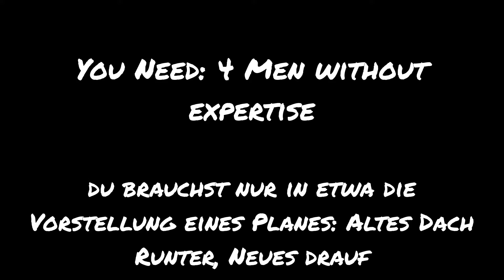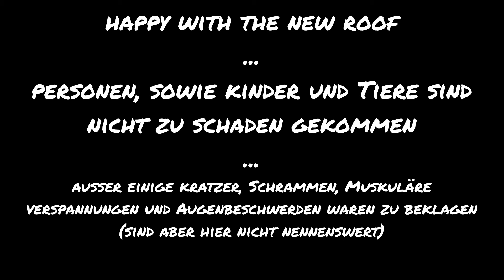How to change a roof in one day (mit nur 4 Personen)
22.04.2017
Kaiju Racing Härkingen (SO) Schweiz hat nun keinen Dachschaden mehr und alle lockeren Schrauben wurden angezogen. =)

Die Jungs haben an einem Tag grossartiges geleistet.
Merci an Sacha, Tobi, Janno und Fizzy!

Für eine Besichtigung des fertigen Produktes, empfehlen wir zuerst die Seite zu besuchen um den Streckenstatus abzurufen.
Der Sommer kann kommen.
Liebe Grüsse
Kaiju Team